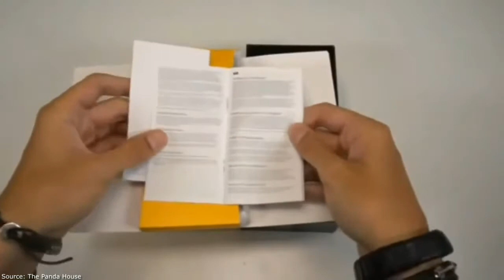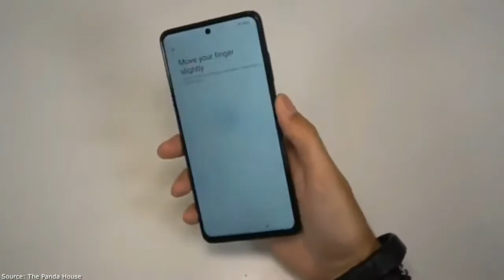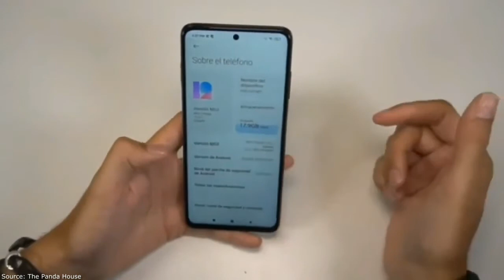📱POCO X3 UNBOXING // BEST SMARTPHONE FOR $ 200⚡️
🔵Android 10.0
⭕DISPLAY Size - 6.67 inch Full HD+
🔵CPU - Snapdragon 732G
⭕Gpu graphics - Adreno 618
🔵RAM 6/8 GB UFS 2.1
⭕Storage - 64/128 GB
🔵Camera - 64+8+2+2 MP
⭕Battery - 5160 mAh
🔵NFC

🔔 Bell